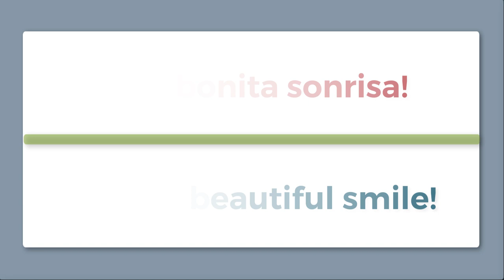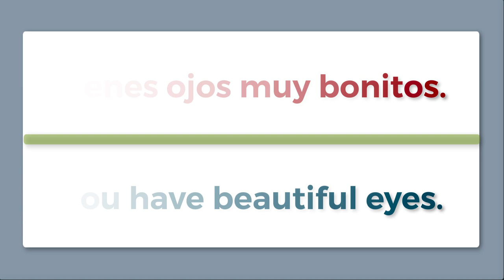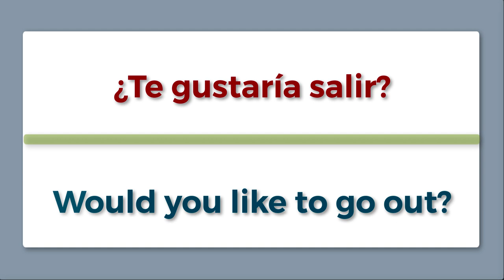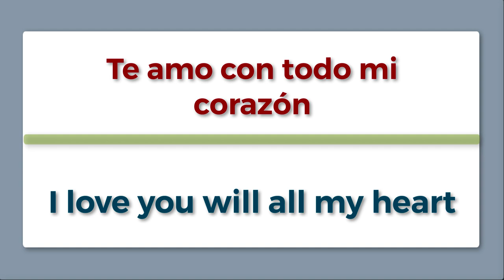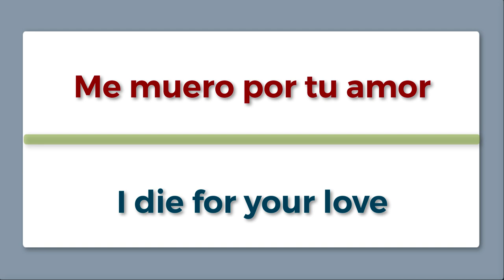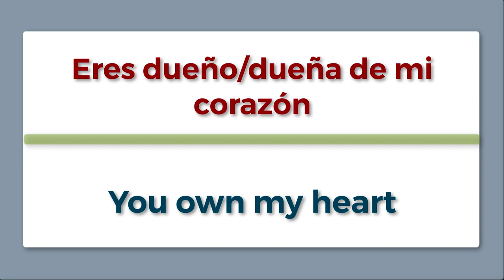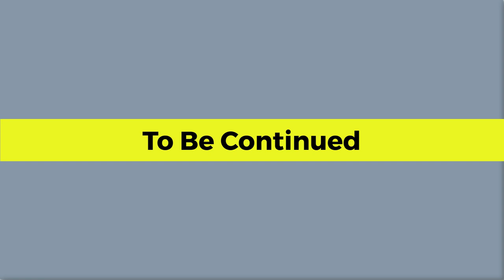How To Flirt In Spanish - Love in Spanish ★ Spanish Vocabulary ★ Learn Spanish for beginner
Do you meet girl/boy and you want to have a date?
Don't worry this video will help you.

NOTE:
(*) Me gustas mucho is used in a romantic way, implying physical attraction, too. Otherwise, it would be, "Me caes muy bien."

(**) You know that “love” in Spanish has many degrees of intensity. Te amo has a stronger meaning than te quiero. If you want to go the extra mile try Te amo con todo mi corazón or I love you will all my heart.

If you need script, comment then i will send you.

To make learning foreign languages ​​easier, especially to learn Spanish quickly. We have created videos with all Spanish Lessons and group by small topic in life.

You will be able to learn the Spanish language in a simple, easy way and can communicate after each topic.

In each topic we will begin to learn Spanish vocabulary first, then combine them into phrases or sentences that you can learn and use quickly.

If you are a busy person and can not learn by watching and listening, then you do not need to worry too much. We build these videos with the aim of helping you to work and study in a single way. simple You can learn as you are listening to a song. So you can learn Spanish online and anytime. The question "how to learn Spanish?" will have an answer.